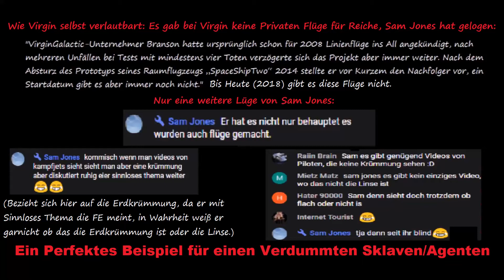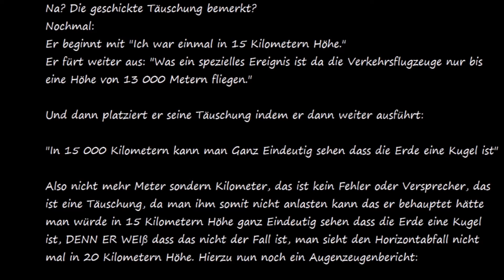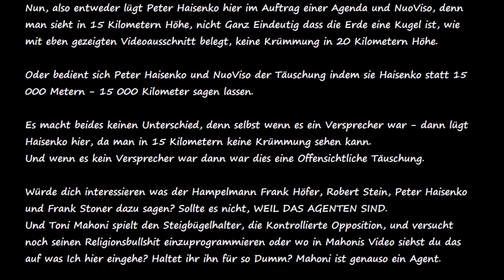NuoWieso flog nur Haisenko über das Kuckucksnest